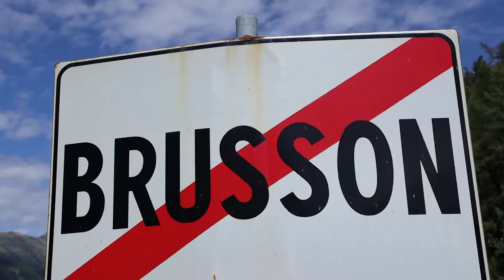Un giorno a Brusson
Video realizzato con Canon EOS